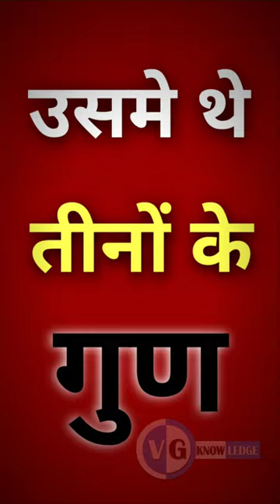Karim Lala, Haji Mastan VaradaRajan and .....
Short video